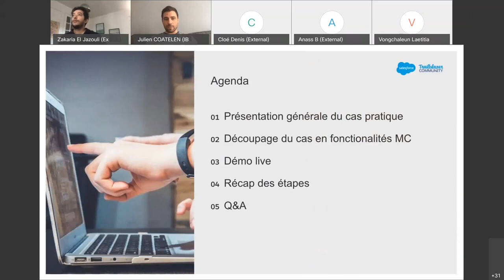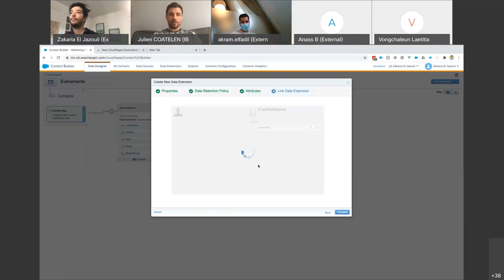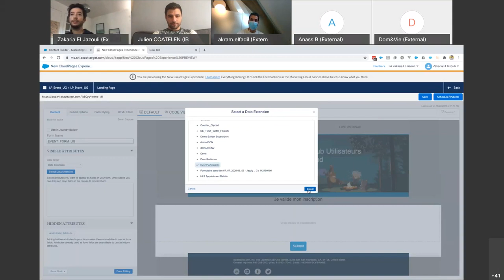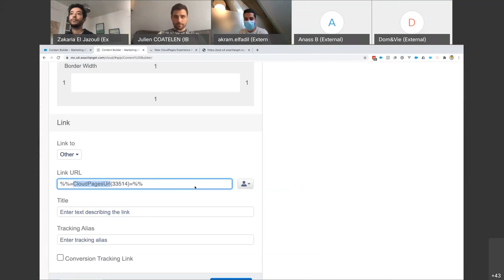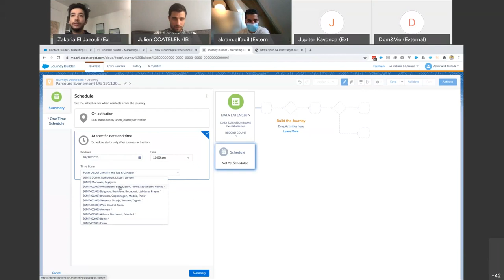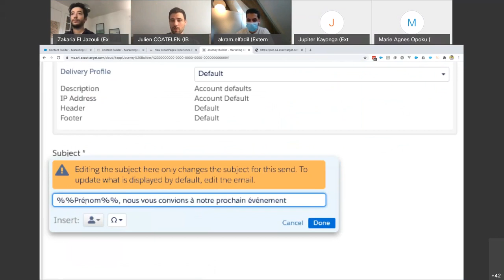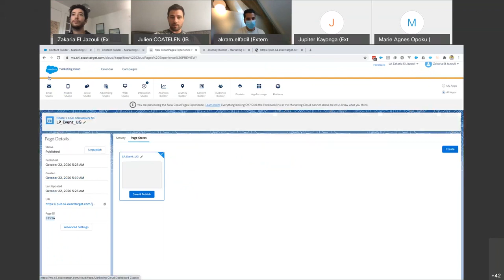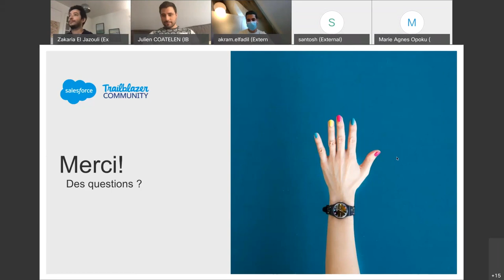Workshop Salesforce Marketing Cloud - parcours d'invitation à un événement avec relance auto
Conception d'un parcours d'invitation à un événement avec relance automatique des non inscrits. Club utilisateurs Salesforce Marketing Cloud